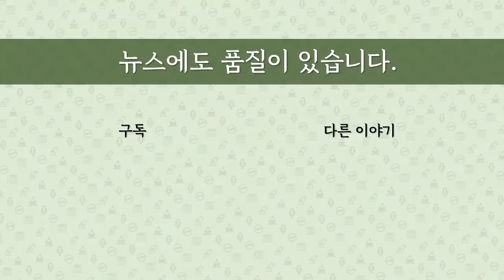[최병묵의 팩트] 김건희가 말했다 그런데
윤석열 후보 부인 김건희씨와 통화한 파일이 MBC에 의해 공개됐습니다. 어떤 내용일까요. 친여 매체들이 목표로 했던 성과가 있었을까요